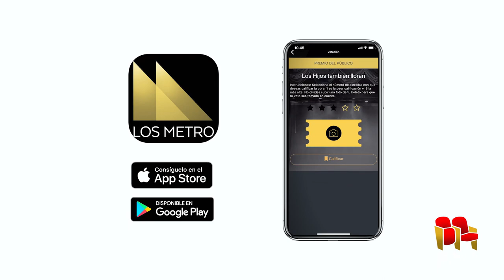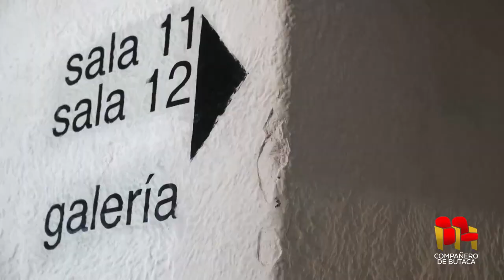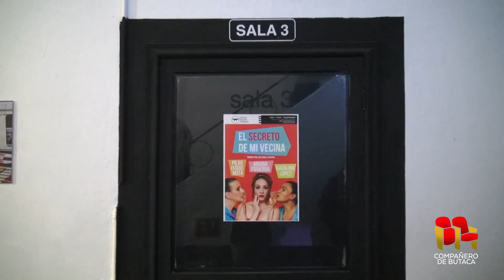Los Tony Awards premian a una lavandería y Microteatro con Alejandra Guevara